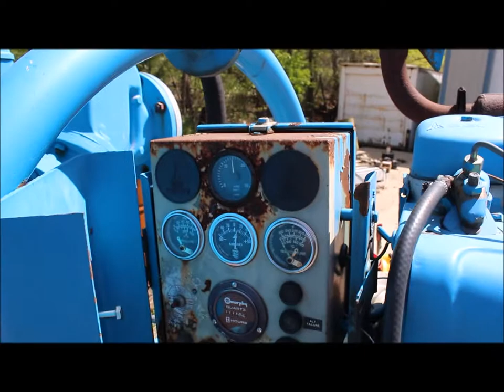Sykes 6&quot; water pump for sale | sold at auction May 29, 2014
Sykes 6" water pump
Deutz four cylinder diesel engine
46 Kw
Pintle hitch
225/75R15 tires
Serial 034614

It was located in Saint Joseph, MO, and we sold it to the highest bidder for $6,160.